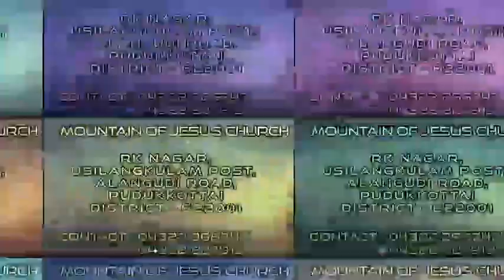சாத்தானின் தந்திரமாகிய மன்னியாமை | Sis. Lavina Sagayaraj | Deborah Women's Prayer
Bro.M.Sagayaraj
Fire Prayer Vision Ministries
Pudukkottai.
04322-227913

Mountain of Jesus Church
Facebook ID